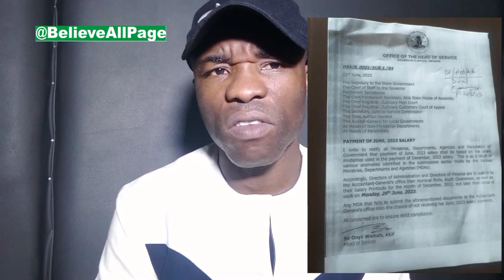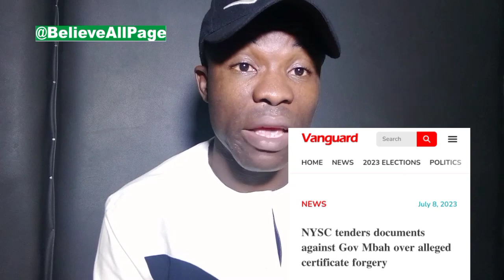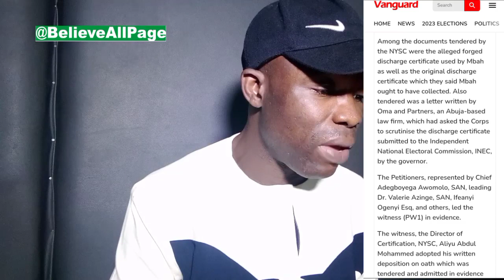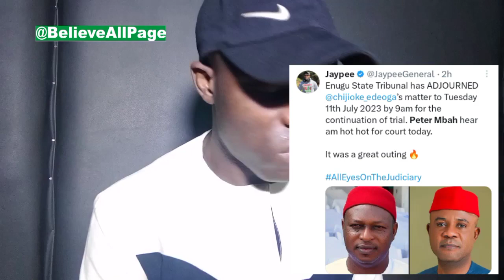Enugu State Governor in trouble over forgery.... Alex Otti fulfills campaign promise to Abia people